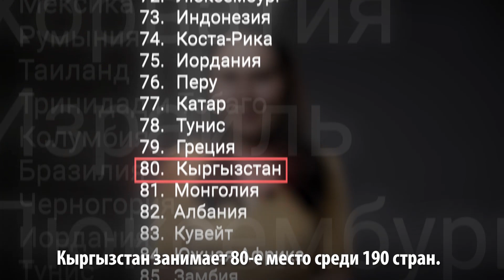Как можно обеспечить независимость судей в Кыргызстане?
Если у вас есть деньги, то вы можете купить оправдательный приговор или посадить конкурента. Так происходит во всех странах, где не работают законы и нет цивилизованной судебной системы. Что можно сделать, чтобы изменить ситуацию в Кыргызстане?